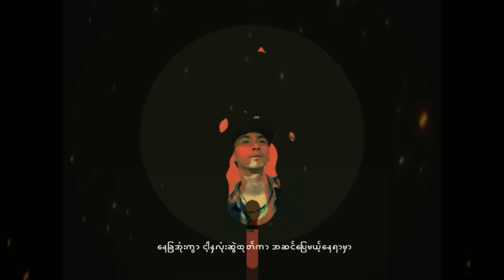A Saw Gyi Htal Ka Thi Tl (Feat La Min Khant ) - Young P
Song Name  - A Saw Gyi Htal Ka Thi Tl (Feat La Min Khant )
Artist             - Young P
Composer
Studio            - Dr.Beatz Studio
Album            - Single
Lyrics video by Zy
Producer

A Saw Gyi Htal Ka ThiTl (Feat.La Min Khant) - Single [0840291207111]

1. Koe Chit Mawe Ko Note Like Tel Kaung Twe - Single [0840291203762]
2. Lu Lai - Single [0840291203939]

1. Koe Chit Mawe Ko Note Like Tel Kaung Twe - Single [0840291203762]
2. Lu Lai - Single [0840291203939]
Da Nar So Tar (feat. Xoker) - Single [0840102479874]
►Kaung Say Chin Loh (Feat. Htat Naing, Si Thu) - Single [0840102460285]